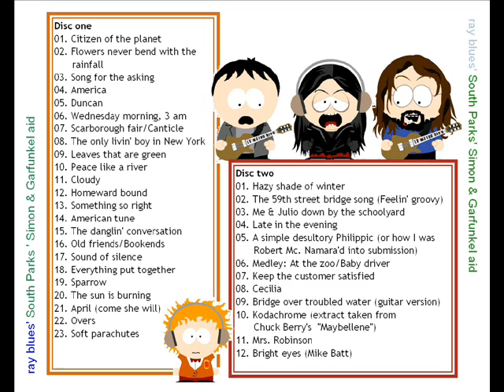Ray Blue - 12. Bright eyes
Artist: Ray Blue
Song: 12. Bright eyes
Album: Tribute to Simon & Garfunkel [Disc Two]